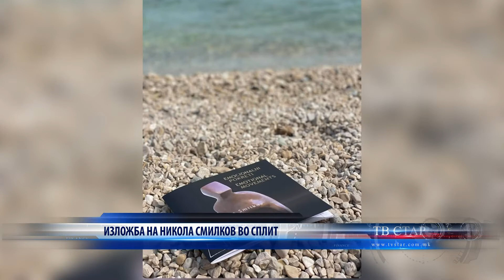ИЗЛОЖБА НА НИКОЛА СМИЛКОВ ВО СПЛИТ 12 09 2022